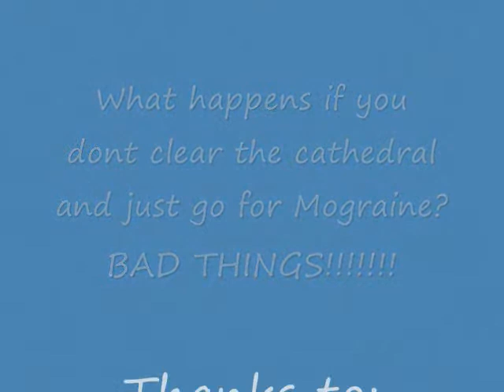Sm cath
dont like it dont watch it